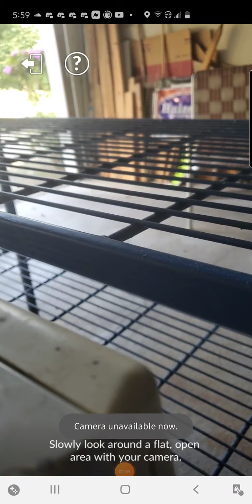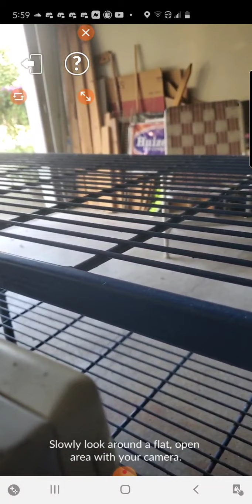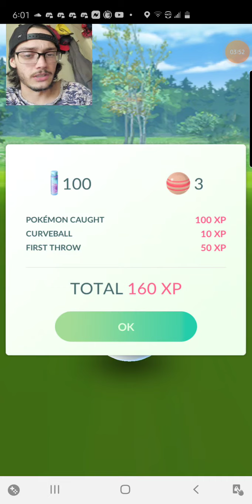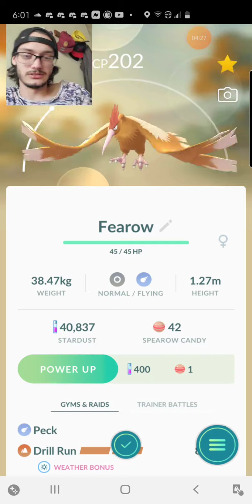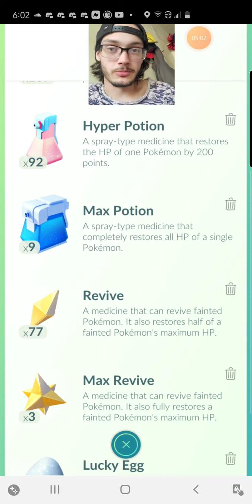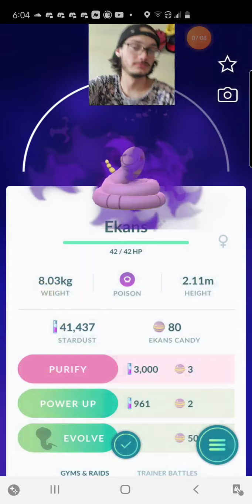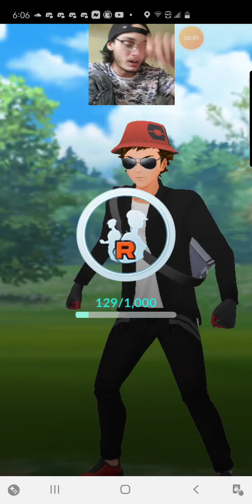Bye Jessie and James! (POKÉMON GO)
Get ready for the TheXrayzTakeover

Smash that like button for more POKÉMON GO!